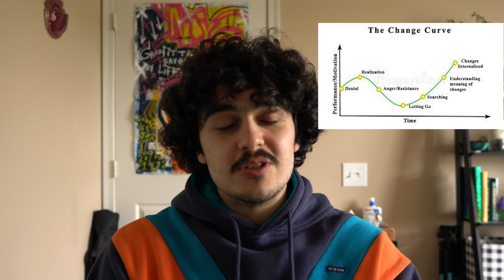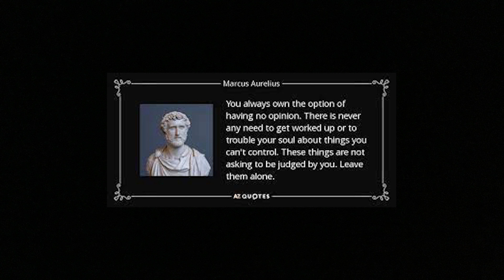When You're Feeling Stuck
In this video I discuss methods someone can take to overcome their doubt and indecision. Ranging from tried and true methods, to Stoicism, this video I feel can help get someone back on track. Enjoy!

*i do not claim to own any additional assets used*